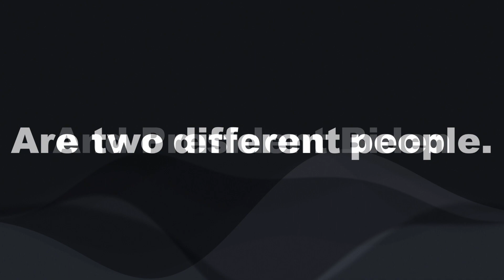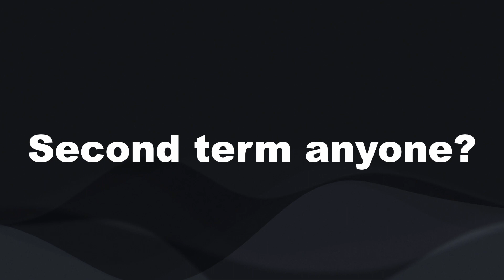Joe Biden is in Decline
Joe Biden today is like a different person from who he was just a few years ago.